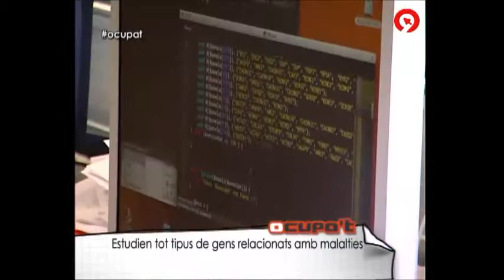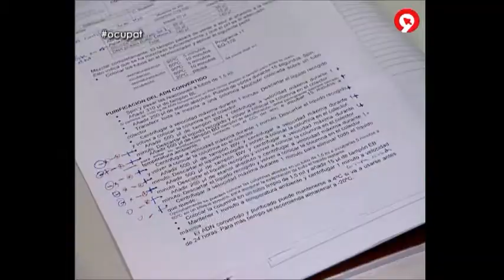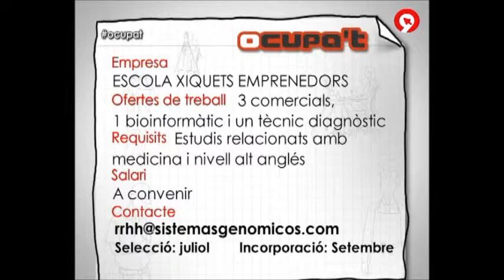Sistemas Genómicos en el programa Ocupa´t de canal 9